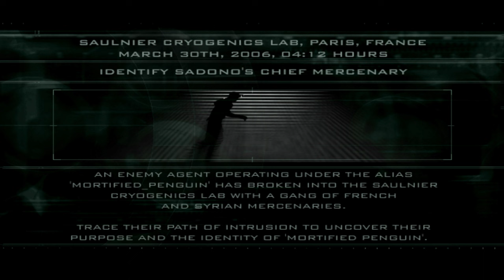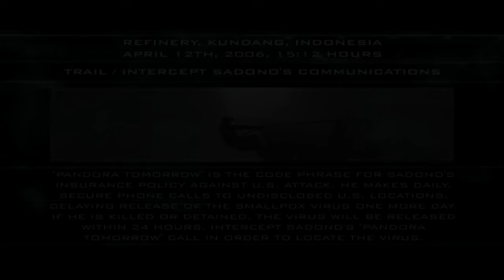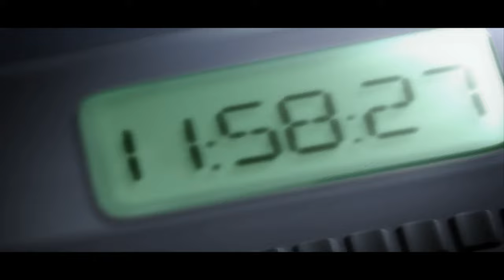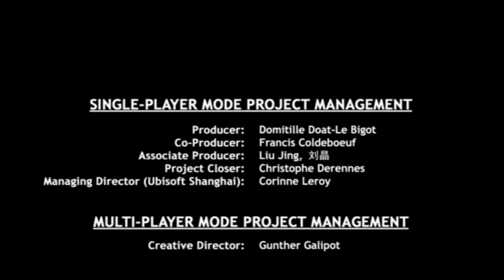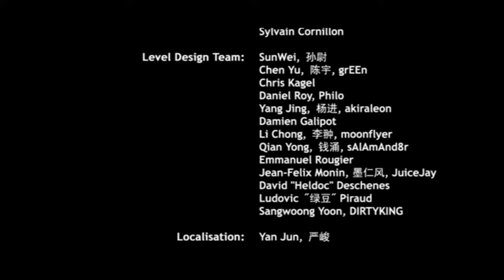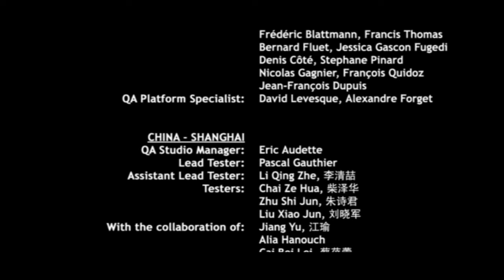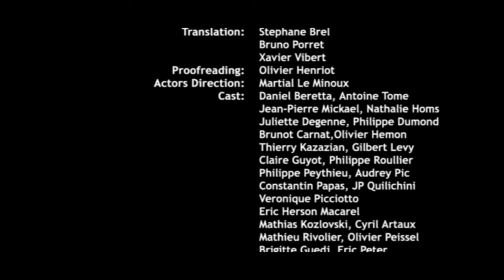Splinter Cell: Pandora Tomorrow 4K Full Walkthrough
Title: Splinter Cell: Pandora Tomorrow
Developer: Ubisoft Shanghai, Ubisoft Montreal, Ubisoft Milan, Gameloft
Publisher:  Ubisoft

Plot:
With a range of devastating new moves and hi tech weapons and gadgetry alongside a tautly plotted storyline that will grip you every step of the way, Splinter Cell: Pandora Tomorrow tops its predecessor in every way imaginable. Sam Fisher returns to thwart a deadly Indonesian terrorist network in this thrill-packed adventure. Outstanding visuals and a selection of challenging, globe-trotting missions make for one of the finest stealth-driven experiences .